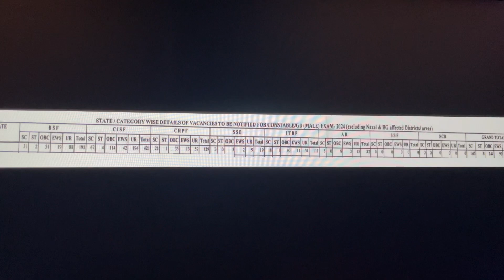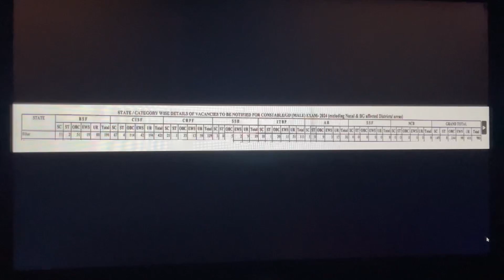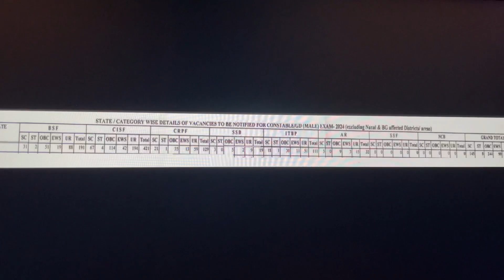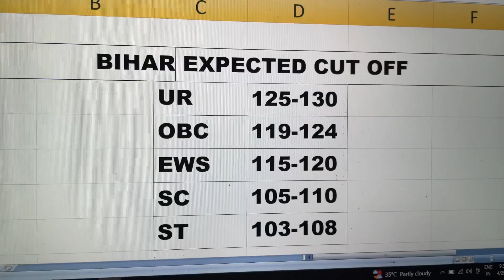ssc gd cut off 2024 | bihar cut off video | saurabh saw